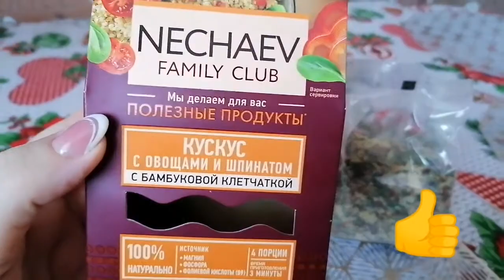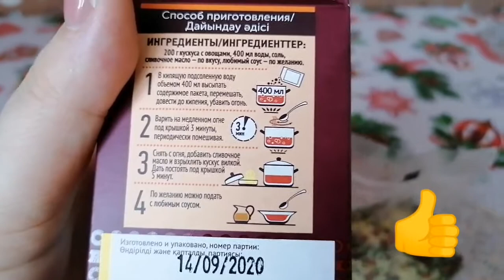ВЛОГ/КУС-КУС С ОВОЩАМИ/КУРИНЫЕ ОЛАДЬИ 👍🔥💕❗❗❗